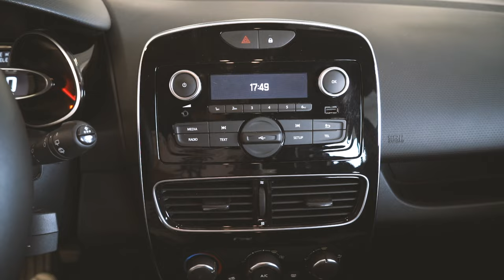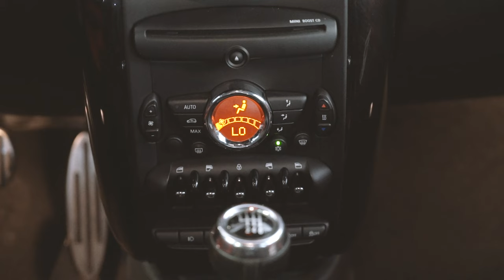Automobili usate con prezzo All Inclusive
Grazie alla promozione all inclusive potrai acquistare qualunque auto usata in vendita a più di 15.000€ ricevendo in omaggio: passaggio di proprietà, bollo per il primo anno, tagliando e 12 mesi di furto+incendio.
Commenta il video per saperne di più